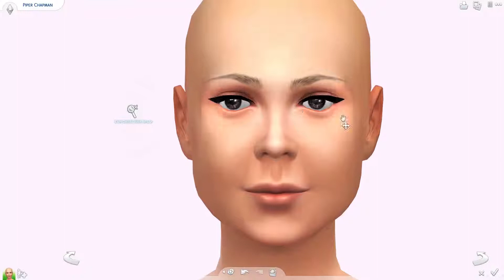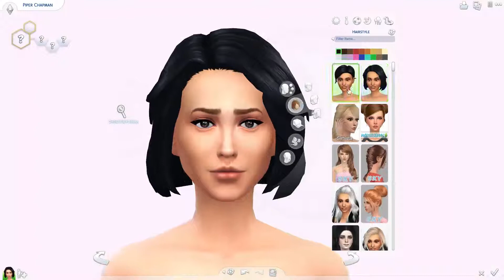Create A Sim: Piper Chapman OITNB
__Here is how to connect with me_
Origin: littlemelindsey

I record with a blue snowball and fraps.